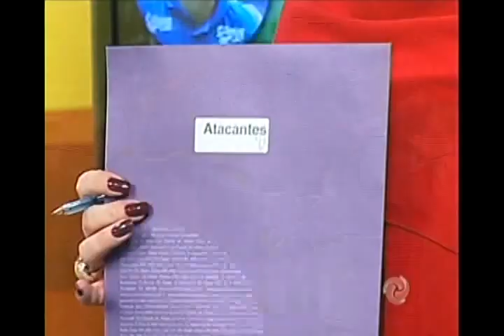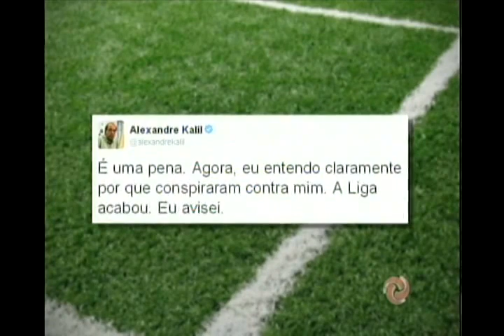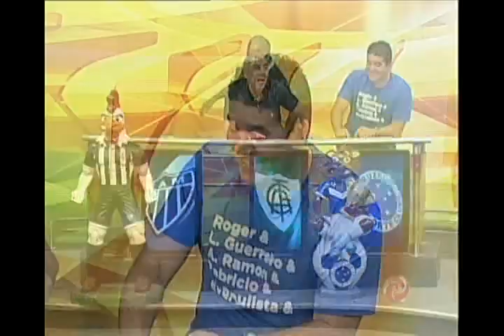Assista ao Alterosa Esporte na íntegra - 22/01/2016 - sexta